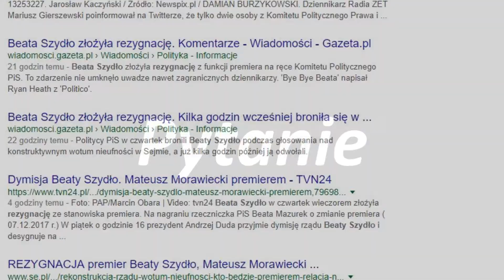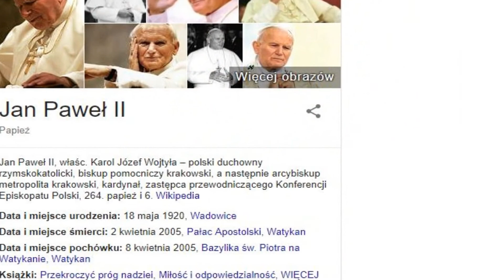Beata Szydło ILLUMINATI ?!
Zapraszam na kolejny film!

Film został stworzony w celach humorystycznych i nie ma na celu nikogo urazić! ;)

Dzięki za obejrzenie i zapraszam do innych moich odcinków! ;)